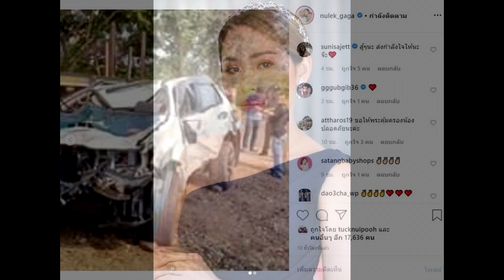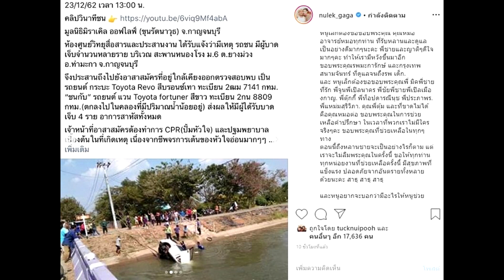หนูเล็ก รถพี่สะใภ้ตกคลอง เหลือแต่หลานรอด เป็นตายเท่ากัน คนบันเทิงช่วย-แห่ส่งกำลังใจ#super star dara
หนูเล็ก รถพี่สะใภ้ตกคลอง เหลือแต่หลานรอด เป็นตายเท่ากัน คนบันเทิงช่วย-แห่ส่งกำลังใจ
หนูเล็ก ก่อนบ่าย เผยภาพอุบัติเหตุใหญ่ รถตกคลอง ที่เหลือเพียง หลานชาย รอดชีวิต อาการหนัก พร้อมข้อความยาวว่า “หลายคนคงได้เห็นข่าวเมื่อหลายวันก่อน ที่รถเกิดอุบัติเหตุที่กาญจนบุรีจนรถอีกคันเสียหลักตกลงในคลอง